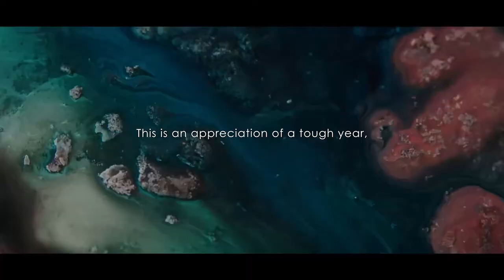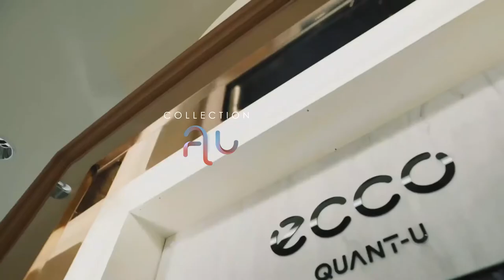ECCO Autumn Winter 2021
We take orders and Preorders at REGAL SHOE